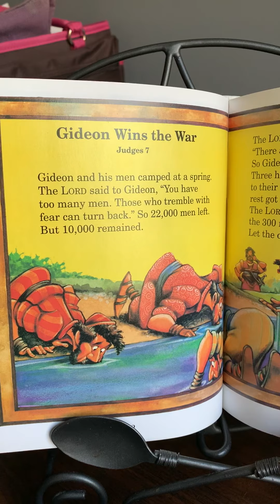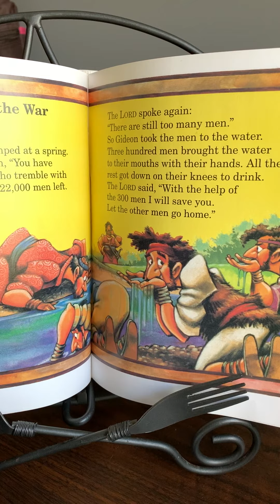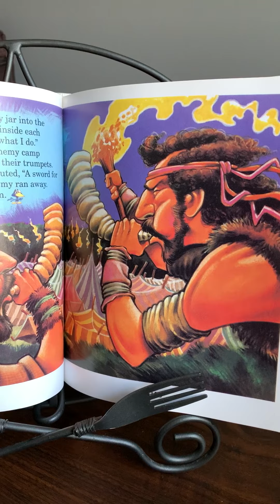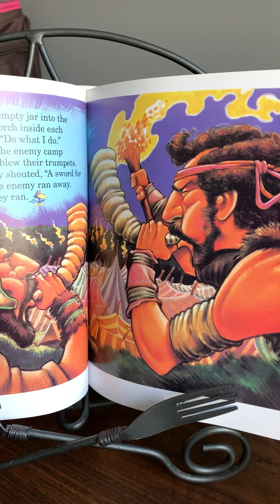#37 Gideon Wins the War